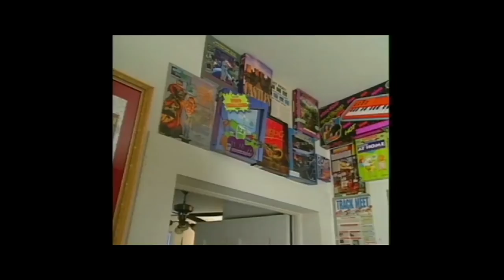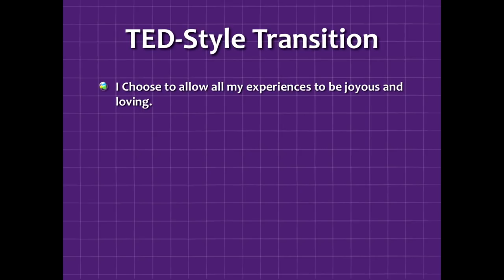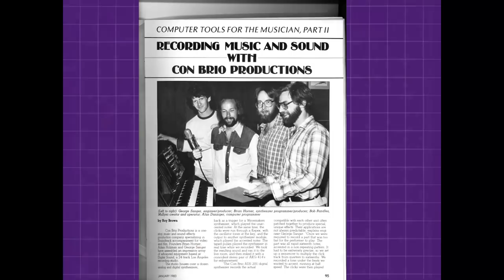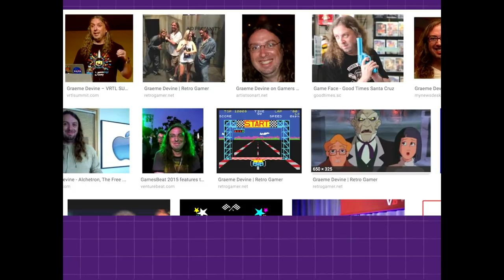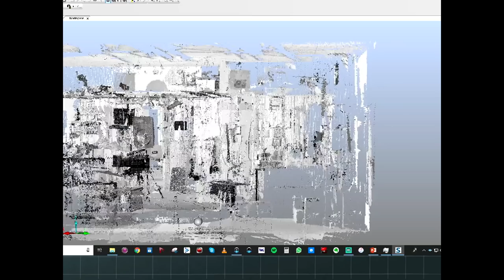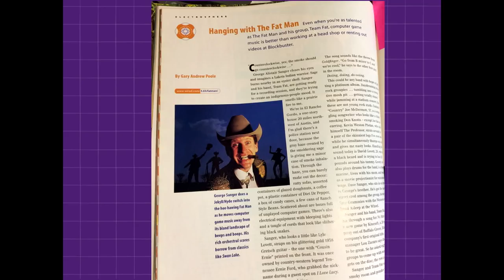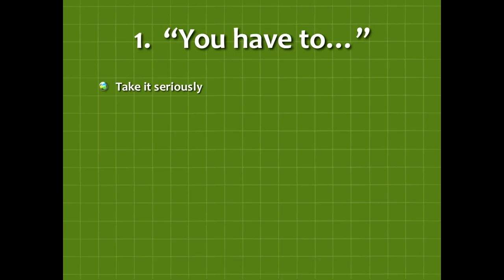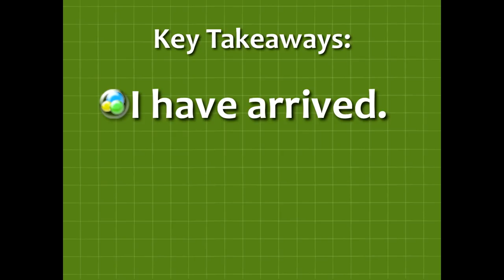5 THINGS I REFUSED TO LEARN IN 35 YEARS OF GAME AUDIO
George Sanger "The Fat Man" -  Composer

Rules apply to game audio in much the same way as a string applies to a kite. To make wise business decisions, you need to know things: product category, benefits, competition, chief differentiating factors.

And
-solve a major, common problem in a growing market
-have an extensible brand
-protect yourself against competition.

Let's look at that in terms of Game Audio. Then after wise head-nodding and uncomfortable laughter, let's look at the hilarious and messy things that actually comprised my life and career, and see if we can't identify which lessons we ought to avoid learning.

Targeted public: Game audio professionals and aspirants / Game professionals and aspirants / General audiences / No prerequisite knowledge is necessary.
It is intended to be entertaining and to present helpful insight for anybody looking for a successful balance between "rules of thumb" and what delights the heart.

Takeaways: Life is not a cubicle or a list of rules or a Ted Talk. / Find the smart business angle that the Universe is showing you. / When you sit up in bed inspired, or laugh your coffee out of your nose, something important is afoot. Pay attention to that, for heavens' sake.